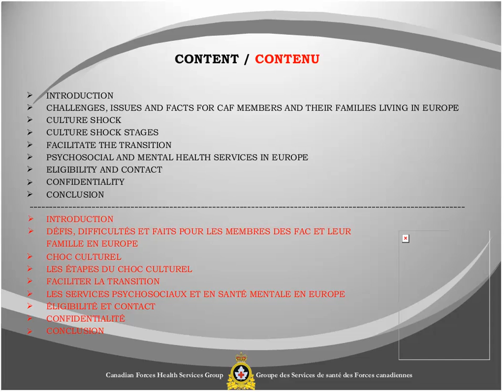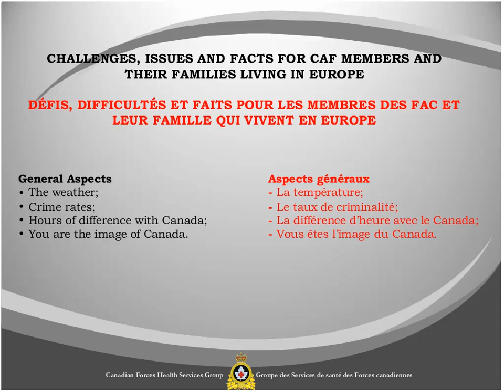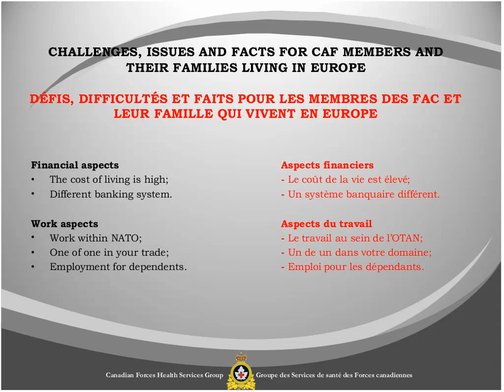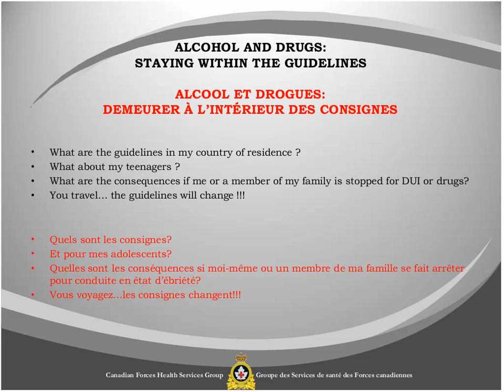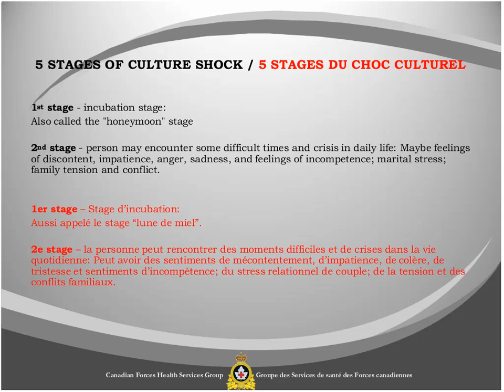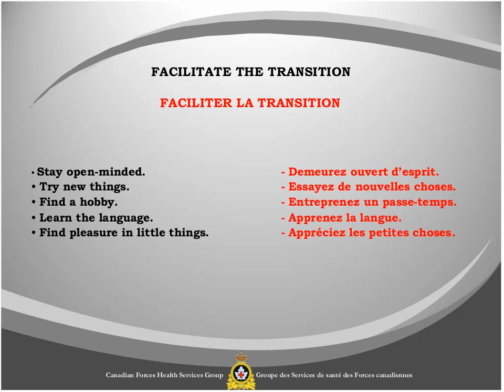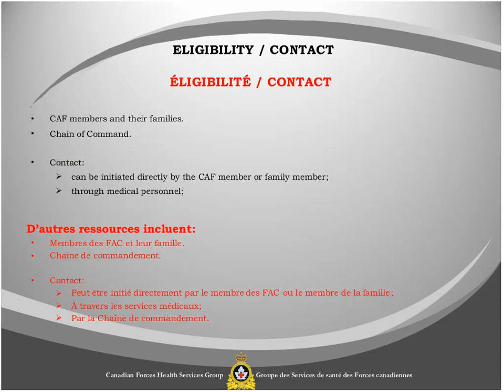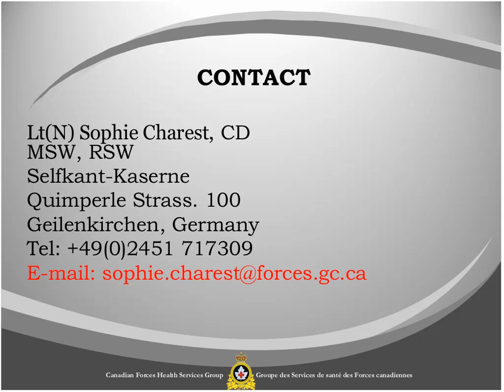Social Worker Welcome Brief Oct 2014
MFSE Newcomer Briefing